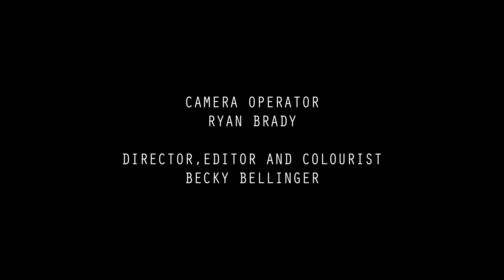Fake Empire - Elders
Elders was written and recorded by Les Black and Simon Brookes.

Fake Empire are Becky Bellinger (Drums), Les Black (Vox and Bass), Simon Brookes (Guitars, Keys, Programming, Backing Vox).

Video directed, edited and coloured by Becky Bellinger.
Camera Operated by Ryan Brady.